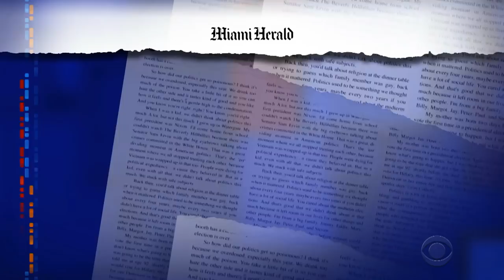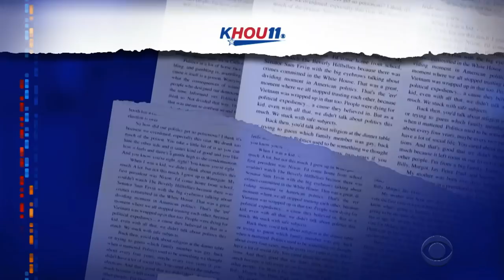Meanwhile...Steve Mnuchin, Death Comet And Robot Brothels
Sure, Donald Trump is a thing. Meanwhile, Steven Mnuchin's mannerism, an asteroid shaped like a skull, and brothels with robot prostitutes are also things!